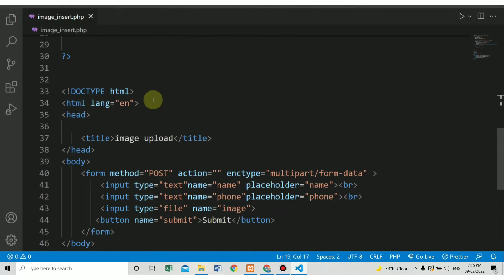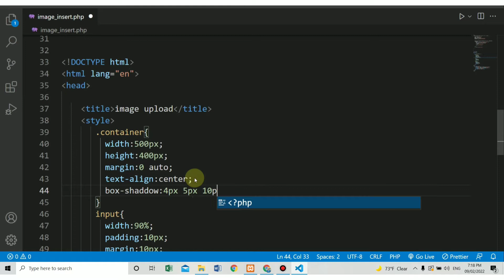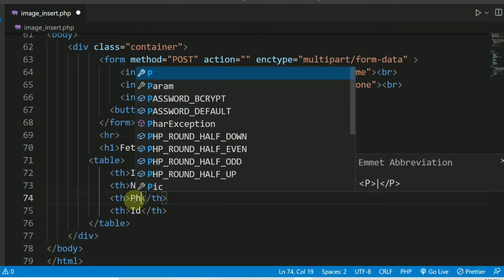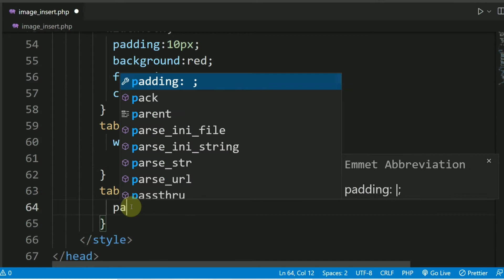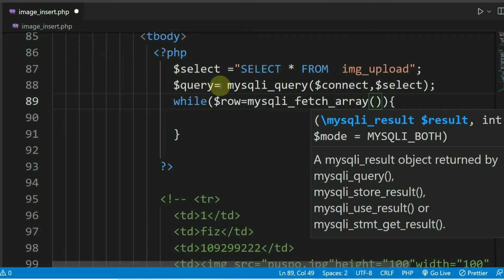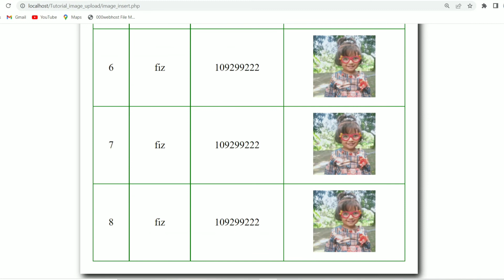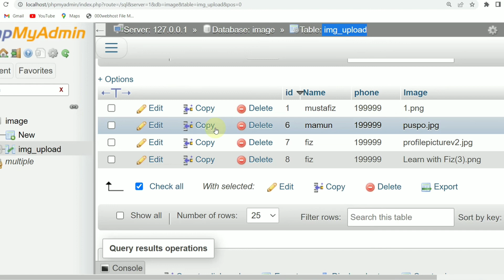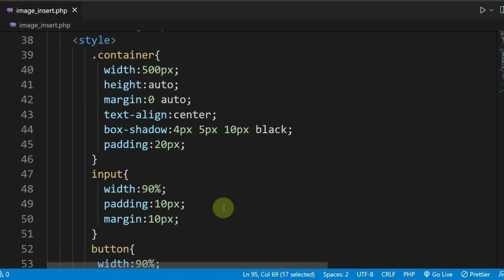PHP MySQL image Read or Show Webpage | part:9 | php mysql bangla tutorial | PHP MySQL image fetch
৫। জাভাস্ক্রিপ্ট এবং php + mysql দিয়ে QR CODE scanning generate একটি প্রোজেক্ট পেতে এই প্লেলিস্টে প্রবেশ করুন

১১।

 বিঃদ্রঃ